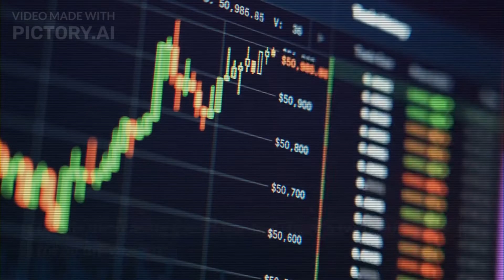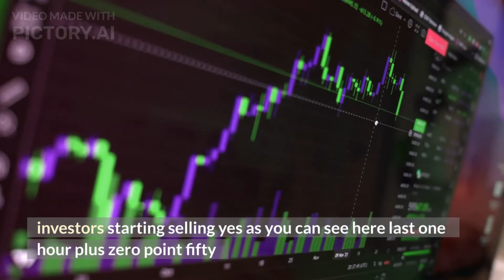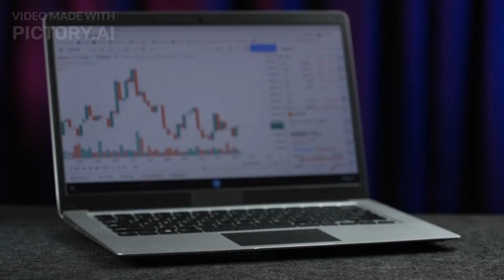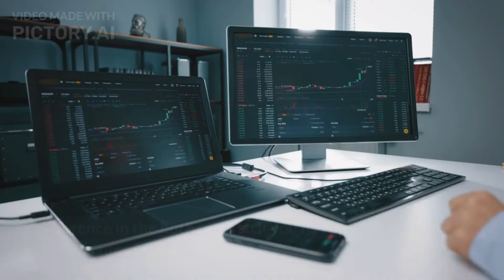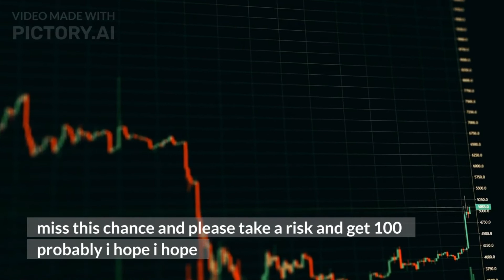SLP Coin Price Prediction